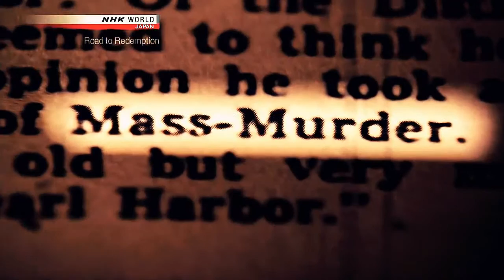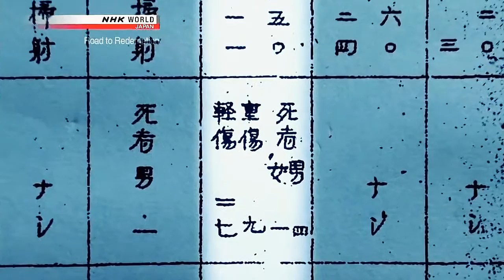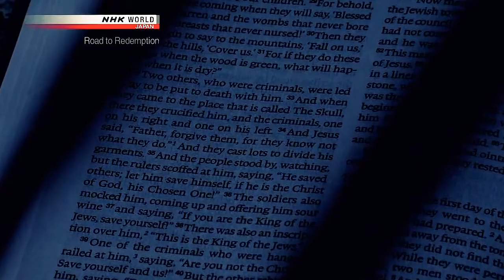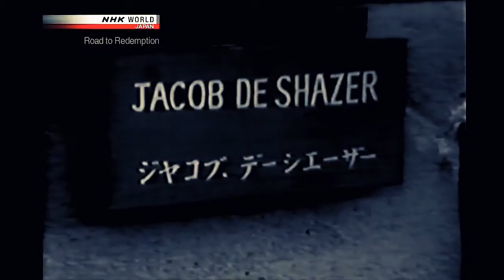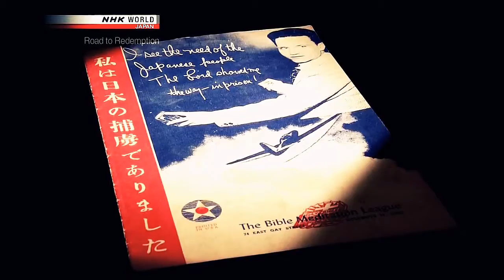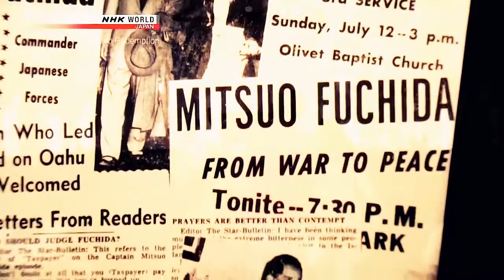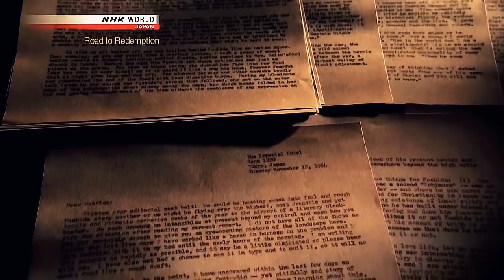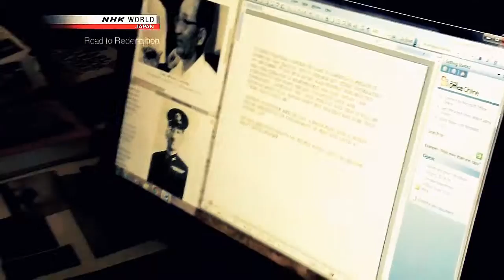Documentary WW2 - Road to Redemption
7 decades ago, 2 men stood on opposite sides of the front line in World War II. Mitsuo Fuchida was the chief commander of Japan's attack on Pearl Harbor. Jacob DeShazer, a US Army Air Force corporal, dropped incendiary bombs on Nagoya in a revenge raid. After the war, both became devout Christians and embarked on missions in each other's homeland. They met, and forged a firm bond. This story of former soldiers who overcame hatred and embraced peace carries a message that resonates today.

I do not own nor claim copyright on this material. This is just for education purposes.